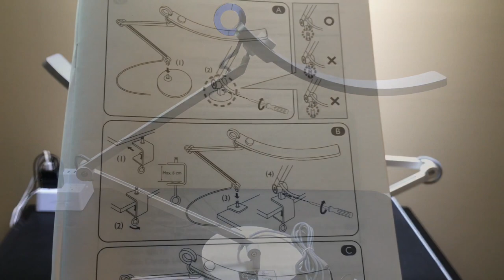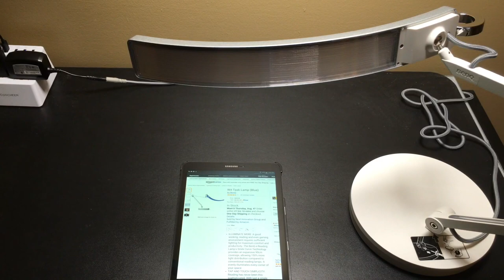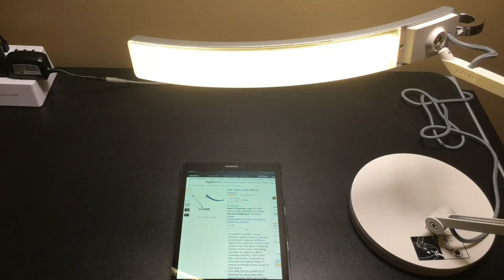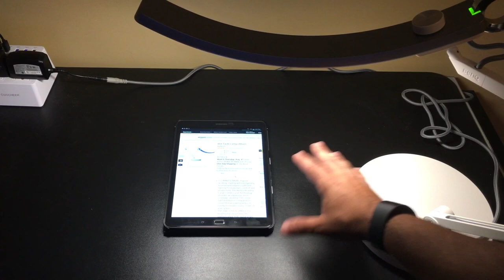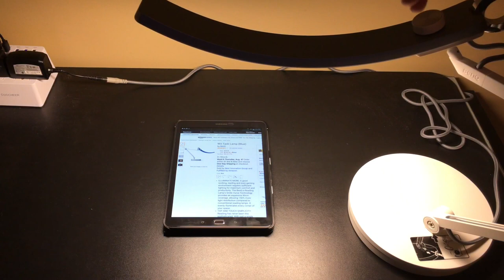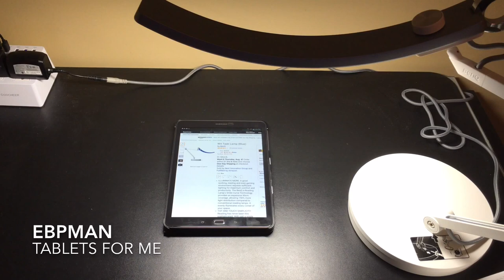BenQ WiT eye-care LED Modern Premium Designer Desk Lamp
This lamp is one of the coolest lamps I have reviewed and focuses on improving your reading experience of digital content.

ILLUMINATE MORE: A good working, reading and even gaming environment requires sufficient lighting for maximum comfort and productivity. The BenQ e-Reading Lamp's Smile Curve Technology provides an expansive 90cm coverage, allowing 150% more light distribution compared to conventional reading lamps. It evenly illuminates every corner of your space.

TAP AND TOUCH SIMPLICITY: Reading has never been this sophisticated. With just a single tap on the touch-sensitive control ring, the ambient-light sensor detects and adjusts the brightness of your surroundings, reducing contrast and reflective glare on your screen. This reading lamp gives a "brighter at the sides, darker in the middle" illumination for a more comfortable visual environment.

COMFORT AND EASE: Lighting has a significant impact on one's concentration and productivity. The BenQ e-Reading Lamp can easily be switched according to your preference by simply turning the control knob. Switch to the cool white tones when focusing at work and turn to the warmer tones for casual reading.

ELEGANT AND FLEXIBLE: The BenQ e-Reading Lamp is an extremely versatile dimmable LED desk lamp. The highly flexible arms with ball joints allow multiple custom configurations. Effortlessly adjust it to any position you want. The sturdy base is specially made to ensure the lamp stays in place regardless of the angle. The BenQ e-Reading Lamp also has a sleek and elegant design making it pleasing to the eyes.

HIGH QUALITY AND EARTH-FRIENDLY: The BenQ e-Reading task lamp's LED lamp shade is cased in lightweight aluminum alloy to dissipate heat. The articulating arms are reinforced with zinc alloy torque springs to provide enhanced durability and stability. It also has a high quality fabric cord cover for safety purposes. Only earth-friendly materials are used. This reading lamp also meets numerous international safety standards.